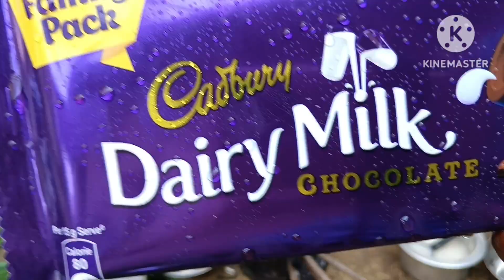డైరీ మిల్క్ చాక్లెట్ తో తయారుచేసిన తియ్యటి అప్పాలు 👌